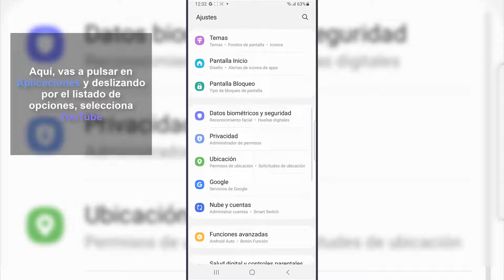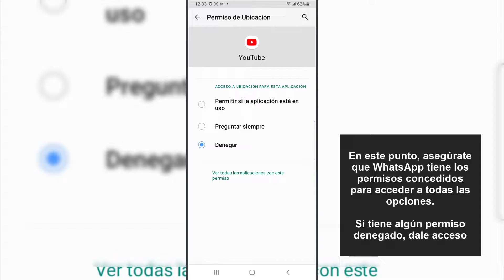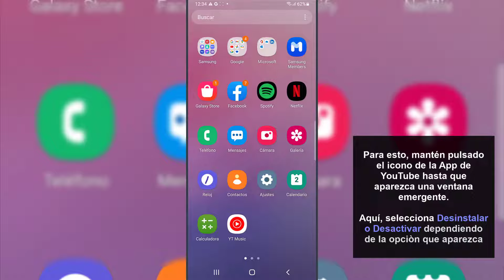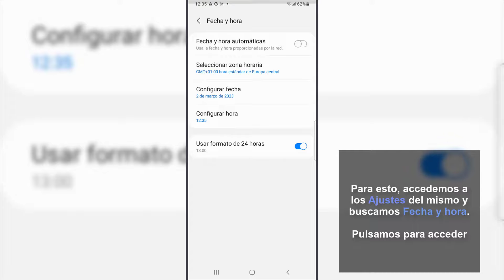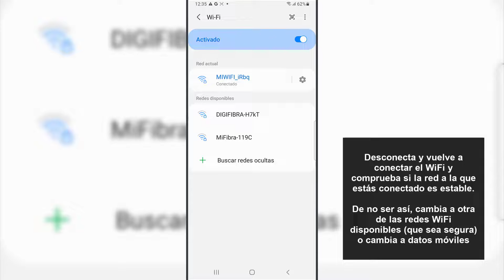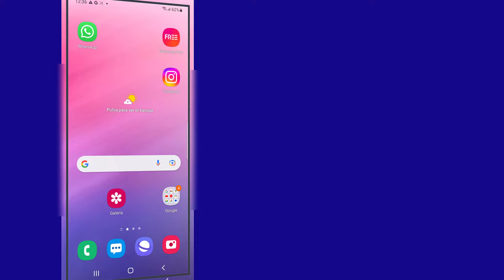NO FUNCIONA YOUTUBE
Solvetic te enseña cómo SOLUCIONAR NO FUNCIONA YOUTUBE, con varias configuraciones, para que puedas arreglar este error lo antes posible.

¿No funciona YouTube y no sabes qué ha pasado? En el siguiente vídeo podrás ver diferentes opciones para solucionar que no funciona YouTube, y poder hacer uso de la app de nuevo, ejecutando alguna de las configuraciones que se proponen a continuación.

Si YouTube ha dejado de funcionar en tu celular y no sabes qué hacer, en el siguiente vídeo podrás diferentes configuraciones que puedes llevar a cabo en tu teléfono para solucionar este error de YouTube.

Solución no funciona Youtube en mi celular
Solución no funciona Youtube en mi tablet
Solución no funciona Youtube en mi móvil
porque no funciona youtube en mi celular
Youtube no carga

 》CAPÍTULOS《

00:00 Introducción
00:16 Borrar caché y eliminar datos YouTube
01:21 Conceder permisos a la App de YouTube
01:51 Permitir actividad de YouTube en segundo plano
02:06 Actualizar App de YouTube
02:36 Desactivar y activar o reinstalar App de YouTube
03:13 Desactivar fecha y hora automática del terminal
04:04 Comprobar conexión de red
04:29 Comprobar si se trata de un problema global de YouTube
05:03 Reiniciar el terminal